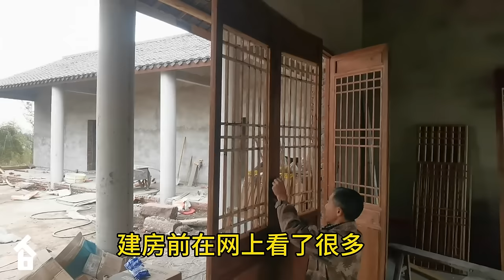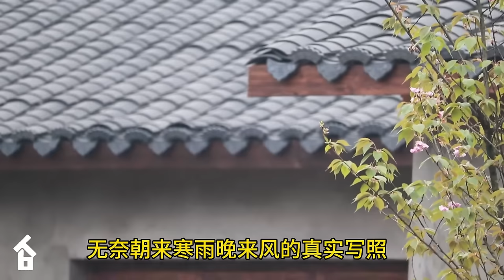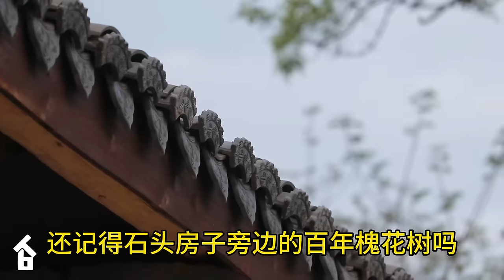I Cleaning an Abandoned house and Restored it, Renovation in 2 year | Free life after depression